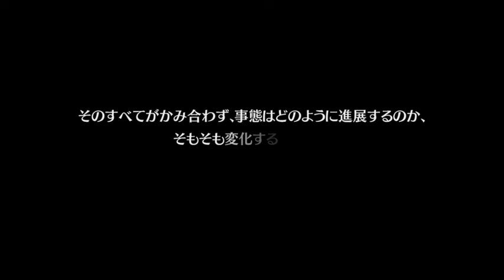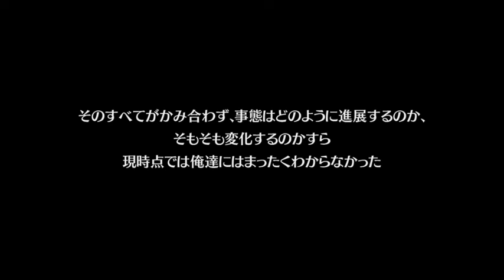Exist Archive -The Other Side of the Sky- | イグジストアーカイヴ [PT3]